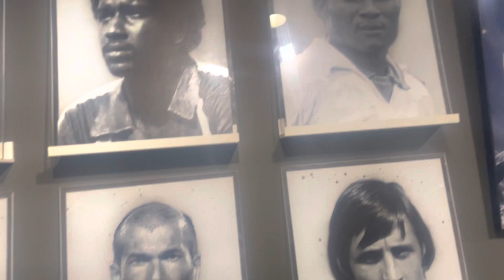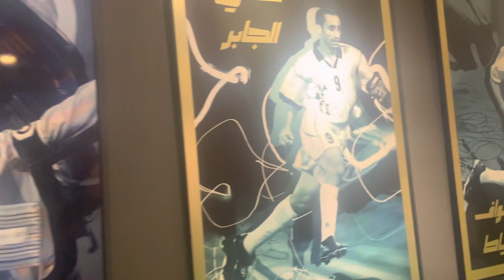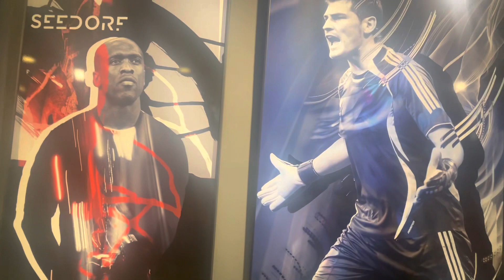Qatar | Katara Village Football Gallary